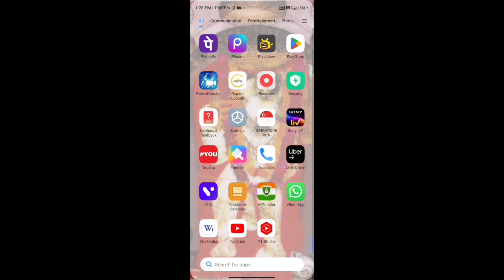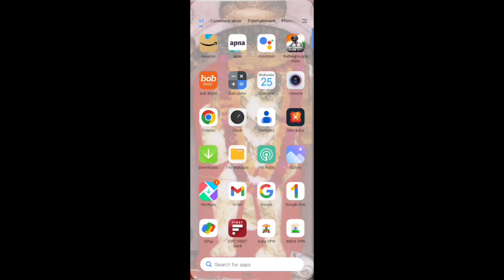server did not respond bgmi | unable to connect server | login problem bgmi | game not login bgmi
So once again, Thank you so much guys !!  server did not respond bgmi | unable to connect server | login problem bgmi | game not login bgmi